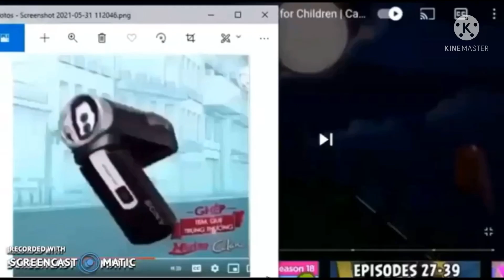Everything has fallen Clover Marker’s Room 3rd Add Round 8